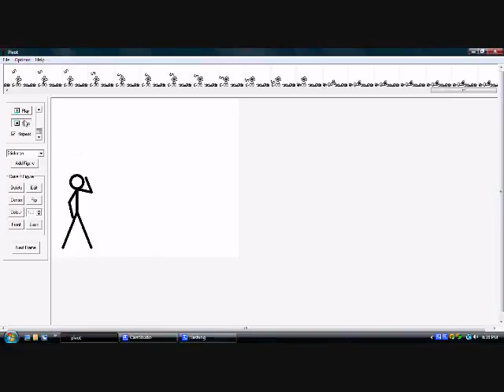Shnowman!!!!!!!!!!!!!!!!!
This is Shnowman. This is a little video of him attacking a stickman. I hope you enjoy the video. Please